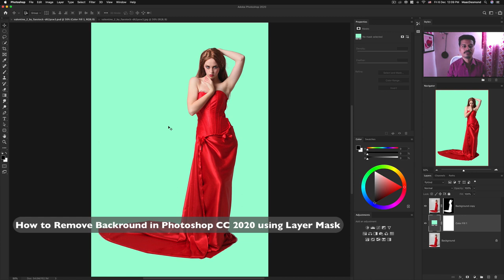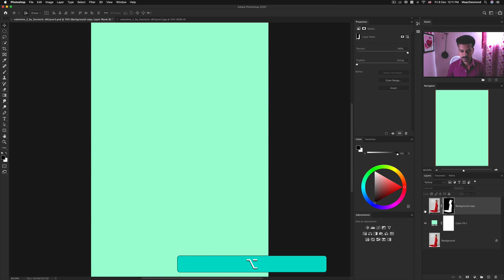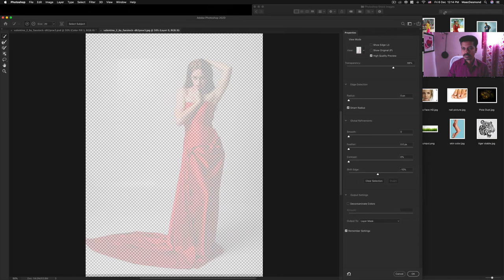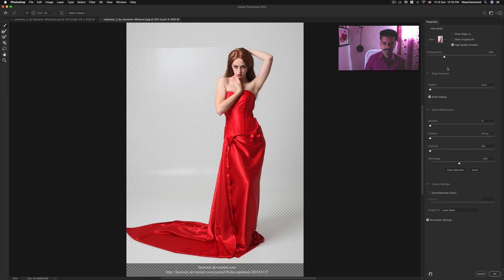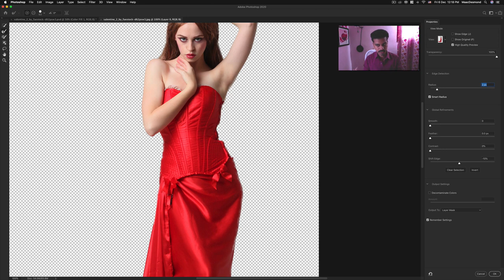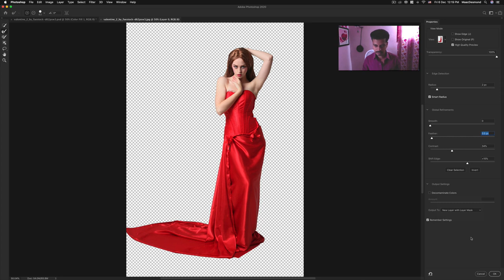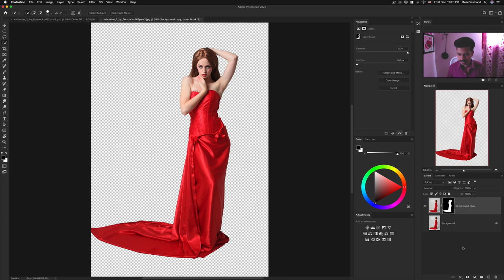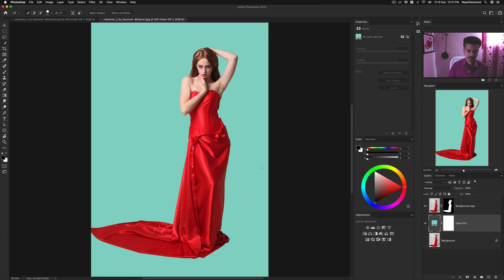How to Remove Background in Photoshop CC 2020 | Class 01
One to One classes are Conducted every week and month.
Classes are divided into 3 Major Sections
Beginner - Intermediate - Advanced Courses are from 10000 to 20000 Rupees.
Book your seats now. thank you.
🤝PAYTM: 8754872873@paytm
😇Google Pay UPI - ID: maacdesmond@okaxis